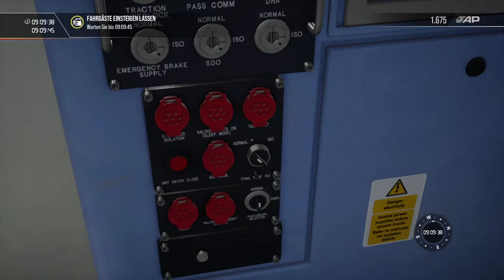Einkaufsfahrt - Train Sim World 2 (Southeastern High Speed)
Im heutigen Video steuern wir auf der Strecke "Southeastern High Speed: London St. Pancras - Faversham" von Train Sim World 2 eine Class 395 während eines geschäftigen Feiertagswochenendes.